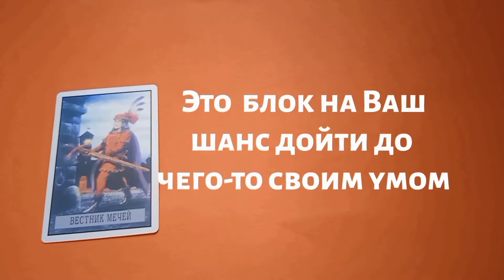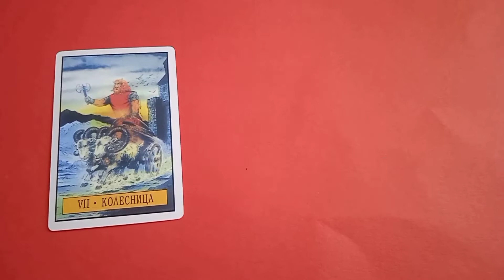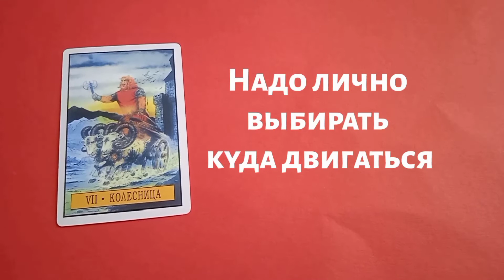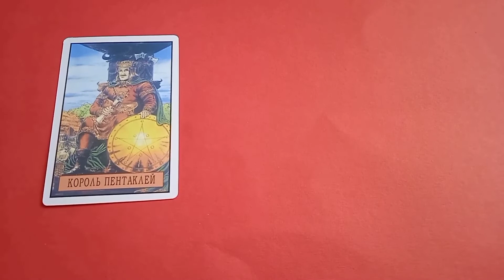ВНУТРЕННИЕ БЛОКИ. Расклад на картах Таро. / Полезные советы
Вступление: Карты Таро помогают быстро выявить под сознательные, психологические блоки и дают полезные советы, что надо делать, чтобы улучшить ситуацию.
Внутренние блоки не осознаются и вызывают различные неприятности, проблемы со здоровьем, блокировку энергий.
Они бывают от обид, претензий, страхов, не выраженных эмоций.
Расклад действует в любой момент, когда Вы его смотрите. Если Вы выбрали именно этот расклад, значит Вам надо узнать какую-то информацию из него.
Вопросы 1,2,3: Какие у Вас внутренние блоки. Выпала карта Вестник Мечей  Блок номер 1 у Вас возник из-за критики другими, Вашей нерешительности, наблюдению за Вами.
Это блок на Ваш шанс дойти до чего-то своим умом.
Совет: примите критику в свой адрес и извлеките из нее урок  Прекратите думать о проблеме, чтобы увидеть перспективу.
О Вас кто-то распространяет клевету и это осложняет положение.
Выбирайте кому можно доверять, а кому нет.
Меч означает готовность борьбы с несправедливостью с помощью ума. И тогда откроется истинный смысл происходящего, возможно через конфликт или скандал.
2-й блок на творчество, новые начинания, плодородие. Надо осознать проблему и начать испытывать новые эмоции. Начните мыслить в новом направлении, будете легко преодолевать трудности. Ваши таланты начнут ценить
3-блок-ответ Карта 21 Мир
Блок на энергию, удачу, здоровье, путешествия, перемену места, то есть, чтобы был застой. Блок на интуицию. Надо ощутить, что желание уже исполнилось, и радоваться, и тогда будет все необходимое.
Вопрос 4  Причина возникновения внутренних блоков. Выпала Карта 7 Колесница. Причина возникновения внутренних блоков- это блок на движение вперед к намеченной цели. Надо начатое дело доводить до конца и тогда будет удача  Надо лично выбирать куда двигаться. Тогда главная, цель будет достигнута.
Вопрос 5. Чем в настоящее время подкрепляются внутренние блоки. Карта 4 Император. Кто-то влияет на Вашу ситуацию, способен подчинить себе и заставлять. Надо проявить волю, тогда ситуация будет  развиваться так, как надо Вам
Вопрос 6. Что надо сделать лично Вам, чтобы убрать внутренние блоки.
Карта Всадник Пентаклей.
Надо медленно двигаться в правильном направлении. Самим управлять финансовой ситуацией. Стремиться к материальном достатка и удовольствиям. Тогда у Вас будет успех и со временем Вы достигните
своих целей.
Вопрос 7  Кто и что поможет преодолеть внутренние блоки. Карта 7 Жезлов. Преодолеть внутренние блоки поможет сила воли и вера в себя.
Вопрос 8. Кто и что будет мешать преодолеть внутренние блоки. Карта Король Пентаклей.
Мешать преодолению блоков будет мужчина, у которого новый бизнес, процветание и стабильность.
Совет: надо больше отдыхать и меньше анализировать. Тогда будет ценное приобретение, статус, повышение в должности.
Поставьте перед собой высокие цели, которые приведут Вас к процветанию.
Вопрос 9. Что будет после осознания и проработки внутренних блоков. Карта Кубки 2. После осознания и проработки внутренних блоков, восстановится эмоциональное общение. Поймете что-то во взаимоотношениях и в целом разберитесь в ситуации. Эта карта символизирует брак, союз.

Смотрите самом следующие расколады Таро!

Расшифровка видео:

00:01 Расклад Таро ВНУТРЕННИЕ БЛОКИ.

00:04 Вступление

00:32 Вопросы 1,2,3 Какие у Вас есть внутренние блоки

00:34 Блок номер 1 Карта Вестник Мечей

01:10 Блок номер 2 Карта Вестник Кубков

01:30 Блок номер 3.Карта 21 Мир

01:46 Вопрос 4. Причина возникновения внутренних блоков. Карта 7 Колесница

02:07 Вопрос 5  Чем ви настоящее время подкрепляются внутреение блоки. Карта 4 Император

02:30 Вопрос 6  Что надо сделать лично Вам, чтобы устранить внутренние блоки. Карта Всадник Пентаклей

02:54 Кто и что поможет преодолеть внутренние блоки. Карта 7 Жезлов

03:04 Кто и что будет мешать преодолевать внутренние блоки. Карта Король Пентаклей

03:32 Что будет после осознания и проработки внутренних блоков. Карта Кубки 2

03:51 Колода Таро Зеркало Судьбы

04:05 Смотрите мои следующие видео